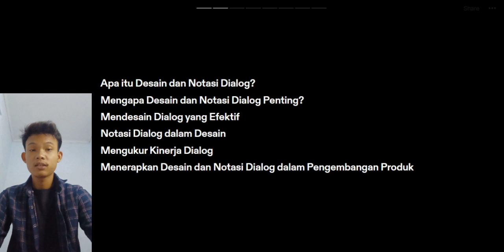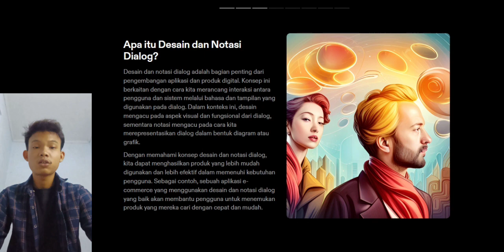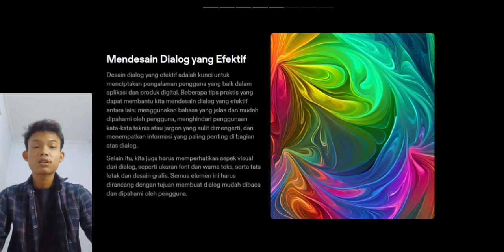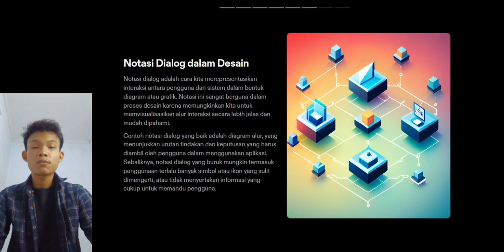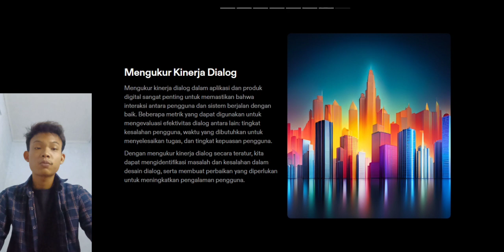DESAIN DAN NOTASI DIALOG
BY. MUHAMMAD IRGHI FAHREZI (MAHASISWA PS PENDIDIKAN TEKNOLOGI INFORMASI FKIP UNIVERSITAS LAMPUNG)